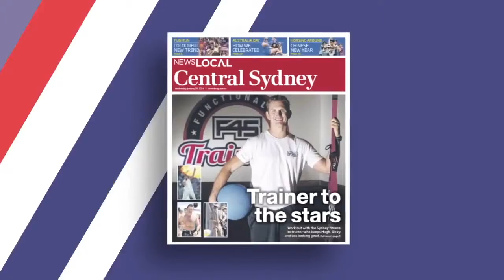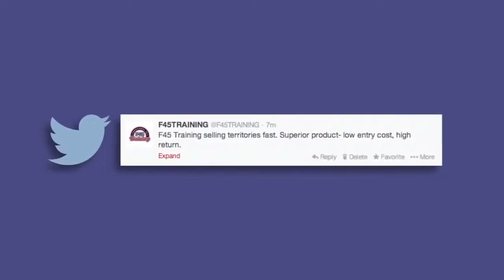Introducing F45 Training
F45 trains the stars Hugh Jackman, Russell Crowe, Nicole Kidman, Ricky Martin and more.  Train with us!